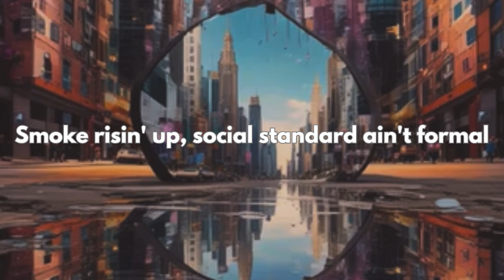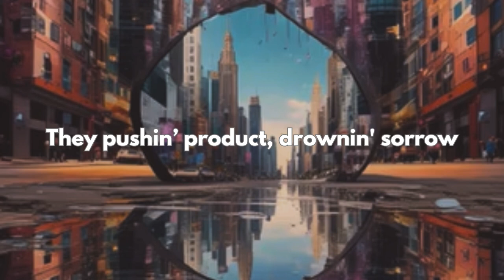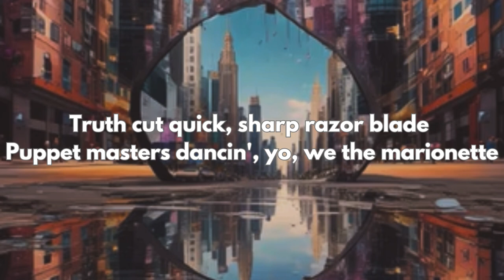Red Ronnin - Deconstructing the Human Zoo (Official Audio)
Red Ronnin is an original record music brand on YouTube. All audios are produced and owed by Red Ronnin.

Lyrucs:

[Verse]
Yo, city streets teeming wit' lost souls, dark carnival
Smoke risin' up, social standard ain't formal
Urbane landscapes tameless, modern jungle
People hustle backwards, minds in constant rumble

Ancient instinct masked in tech-savvy layers
Avatar existence, depressive human players
Online flexin’, virtue signals, vapor trails
In a time where compassion for cash steadily fails

[Chorus]
People buildin' walls where bridges should stand, it's fly
Turnin' blind eye to the tears folks cry
Modern jesters dyin' slow in a digital pie
Break the chains, retrace steps from cradle to sky

[Verse 2]
Shadows cast by neon lights over broken dreams
Folks starvin' for a echo of prosperity’s gleam
They pushin’ product, drownin' sorrow
Chasin' tomorrows with debts they borrow

Wolves dress in human cloth, urban masquerade
Truth cut quick, sharp razor blade
Puppet masters dancin', yo, we the marionette
Corruption in every sector, live or bet

[Bridge]
Ey, we need to rise up, ashes to flame
Defy deception, laugh in cosmos’ game
Struggle paints society with strokes enchanted, cursed
From downfall climb, we need our rebirth